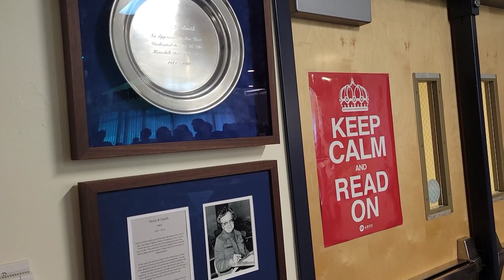Honoring Doris Smith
People fill the library at the Hinsdale, N.H. Middle High School as the school renames the library to Doris Smith on Friday, July 21, 2023. Smith worked at the school when it opened in 1963 until she retired in 1981.